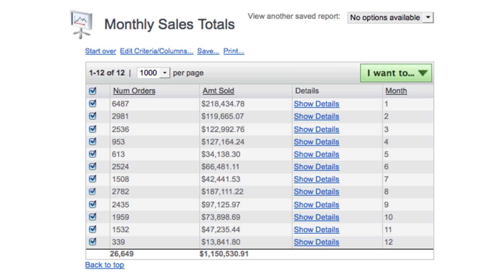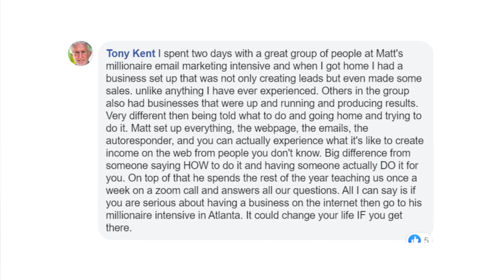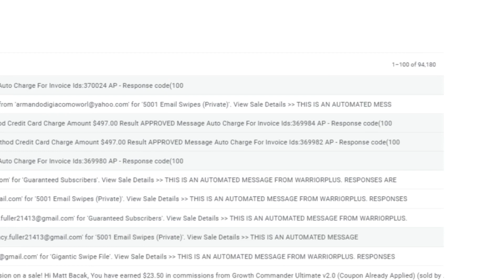Secret Email System (Email Marketing For Beginners)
Welcome to my review of the Secret Email System, an incredible email marketing course created by renowned marketer Matt Bacak. In this review, we will dive into what the Secret Email System is, what it includes, and whether or not it is worth your investment.

The Secret Email System is a comprehensive email marketing training program designed to help beginners and experienced marketers alike to create successful email marketing campaigns. With over 20 years of experience, Matt Bacak has developed a step-by-step blueprint for creating a profitable email list.

In this course, you will learn how to create an email list, how to build relationships with your subscribers, and how to monetize your list for maximum profits. The Secret Email System includes 8 modules that cover everything from email marketing basics to advanced strategies for generating income through your list.